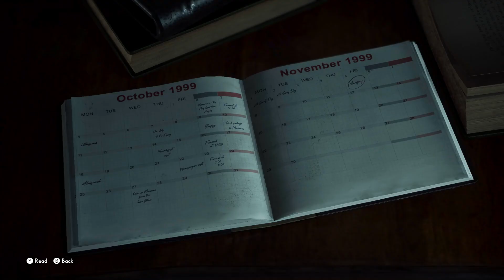Find the tie clip The Medium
This video shows how to Find the tie clip The Medium.